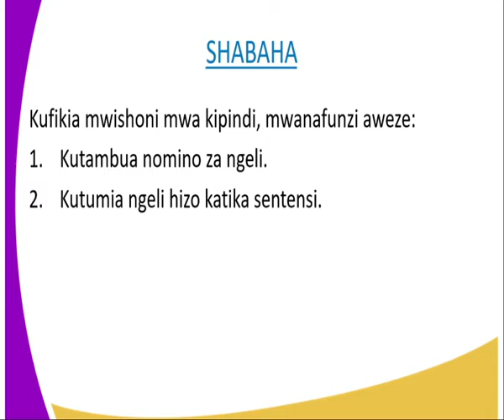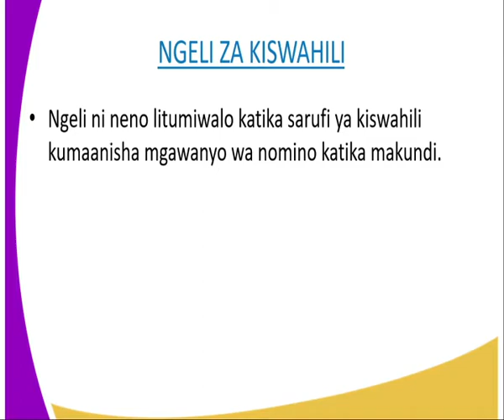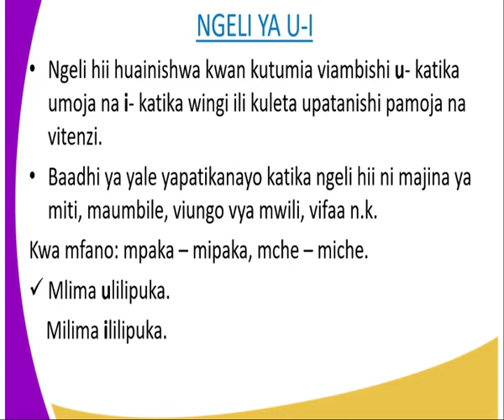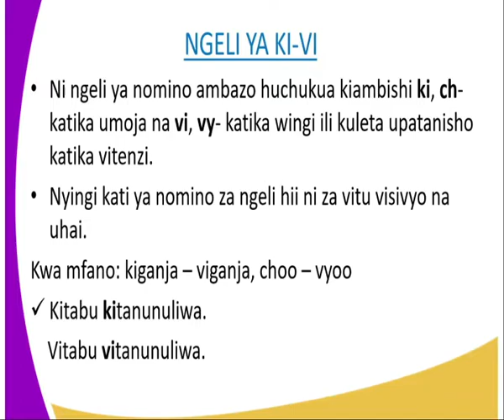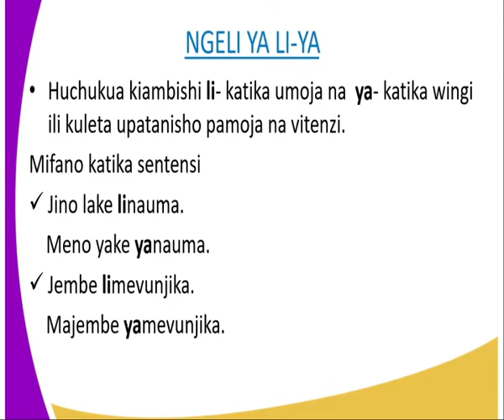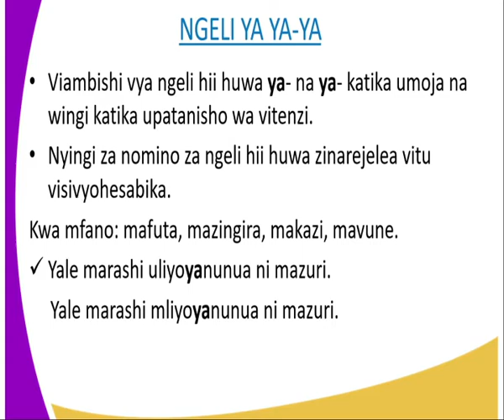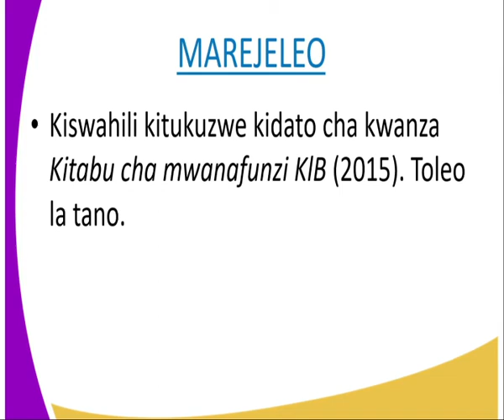Kiswahili kidato cha 1, Aina za ngeli,kipindi cha 21